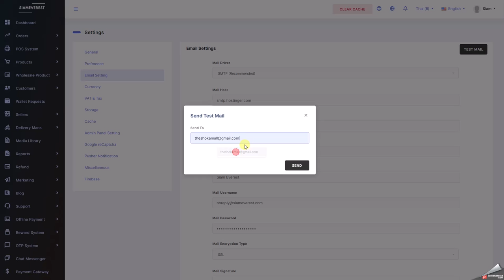YOORI eCommerce Top Bad CMS of 2022 Email Problem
Their service is terrible our opinion is don't buy it.